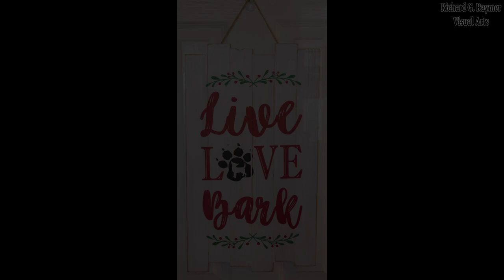Richard G. Raymer Visual Arts Christmas 2023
Richard G. Raymer Visual Arts Christmas 2023 (Photography)

Track: "Swingin' Yuletide" by Steve Knox (Music in the background